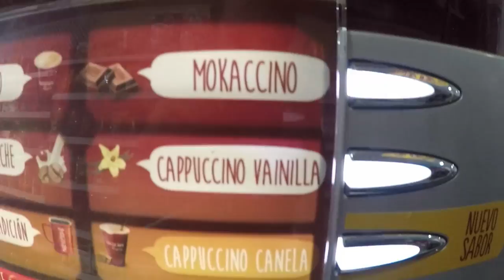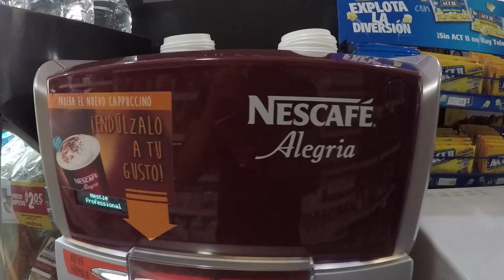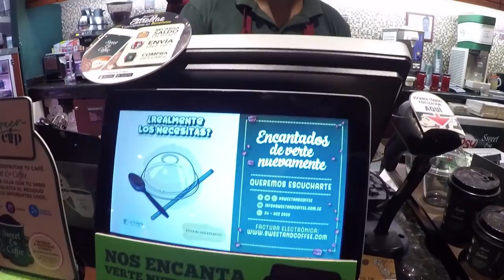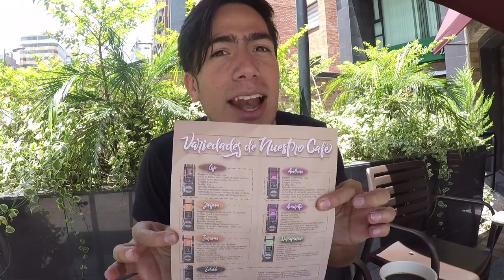Cuál es la MEJOR marca de café?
Comparamos solo 3 marcas de café en Quito... ¿Cuál ganó?

¡SÍGUEME!